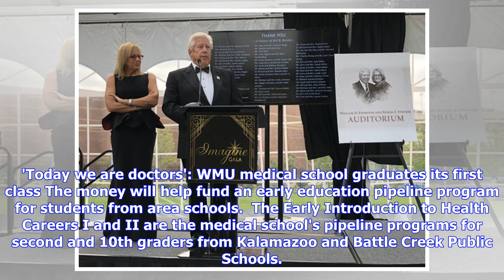Breaking News | $3 million raised for WMU medical school to honor Stryker, Johnston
KALAMAZOO, MI -- A $3 million donation to the WMU medical school in honor of Ronda Stryker and Bill Johnston will help fund an early education program for area schoolchildren. The donation to Western Michigan University Homer Stryker M.D. School of Medicine was announced at the 3rd annual Imagine Gala. The event was a thank you to the couple whose "humility and transformational generosity" was the foundation of the school, according to a news release from the medical school. The $3 million donat...